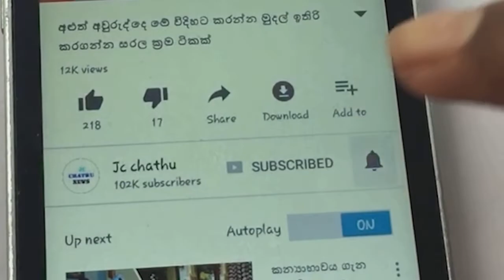අවුරුදු 100ක් පමණ ආයු වළඳා ඇති ඇදහිය නොහැකි තරම් විශාල කැස්බෑවෙක් හමුවෙයි